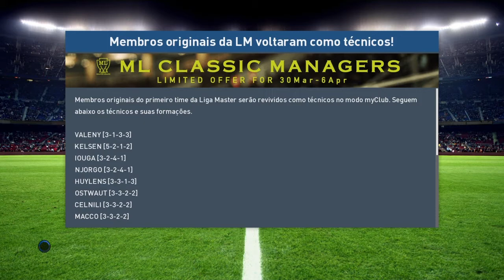PES 2017 - TORNEIO WEPES ONLINE COM A ESPANHA - 3° JOGO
ENTRE NA NOSSA COMUNIDADE - GALERA DO FUT_ROCK NO PS4 - PRA FAZER PARTE DE JOGOS EM GRUPO COM A GALERA DO CANAL.

SEJA UM APOIADOR DO FUT_ROCK E AJUDE-NOS A CRESCER MAIS CLIQUE NO E NOS AJUDE A MITAR MAIS.

Seja bem vindo ao Fut_Rock aqui nos jogamos PES ao vivo no Nivel Estrela, Lutas do UFC e jogos de esporte e ação tudo ao vivo e conversando com a galera.

Transmissões ao Vivo toda TERÇA e QUINTA AS 21H
                                                     SEXTA e SÁBADO AS 21H
                                                      DOMINGO AS 21H

Fora isso também ensinamos dicas e fazemos Tutoriais especiais pra quem curte competir e jogar em alto nivel, o Fut_Rock é o canal onde os melhores jogadores de PES se encontram.

Fora isso a galera também encontra Lutas de MMA com o jogo do UFC, Sagas e Series de diversos outros jogos pra todas as idades e é claro sempre com muita interação com os inscritos.

Faça sua pipoca, chame a galera e venha curtir as transmissões ao vivo, aqui os inscritos são como uma familia e todos são bem vindos.

RANKING DAS MITAS DO FUT_ROCK.

1° - SISSOKO - SE NÃO FICAR EM 1° METE A MANUJBA NA GALERA
2° - MARCÃO RAMPANI - CRIOU O CANAL E O RANKING
3° - RENATÃO CARVALHO - FOI O PRIMEIRO INSCRITO DO CANAL
4° - THIAGÃO SANTANA - PRIMEIRO PARCEIRO DO CANAL
5° - JEFERSON SILVA - GANHOU O MUNDIAL COM O PALMEIRAS NO NIVEL ESTRELA.
6° - LUCAS MURBACH - FEZ O PRIMEIRO VÍDEO EM HOMENAGEM AO CANAL.
7° - MAICOM MONTE - ASSISTIU TODOS OS EPISÓDIOS DA MASTER LEAGUE EM TEMPO RECORDE.
8° - KAYKE MATHEUS - FEZ O PRIMEIRO VÍDEO SOBRE O MARCÃO DO YOUTUBE
9° MARCUS FOK - FEZ O 1° BANNER DO CANAL.